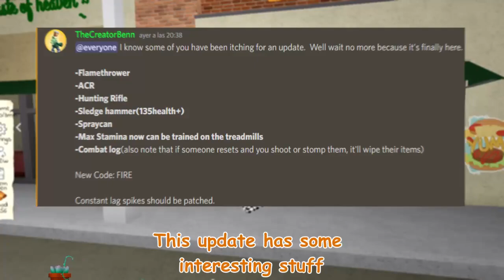THE NEW FLAMETHROWER IS OP! + NEW CODE | ROBLOX CLOVER CITY UPDATE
if you want to access the bedwars channel on my discord server ping me to give you the bedwars role

THE UPDATE CONTAINS THE FOLLOWING ITEMS:
-Flamethrower
-ACR
-Hunting Rifle
-Sledge hammer(135health+)
-Spraycan
-Max Stamina now can be trained on the treadmills
-Combat log
New Code: FIRE
Constant lag spikes should be patched.